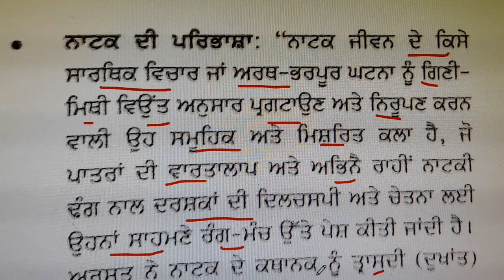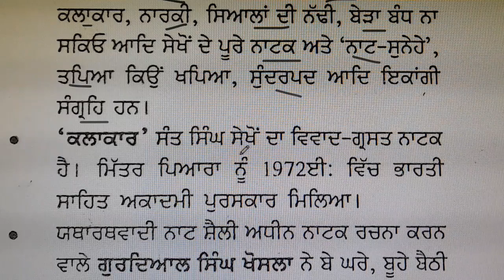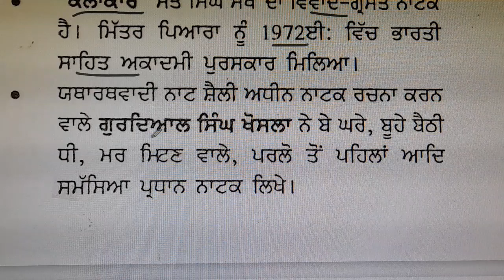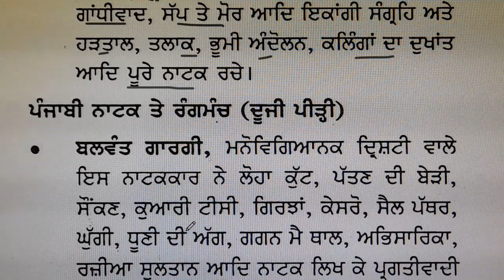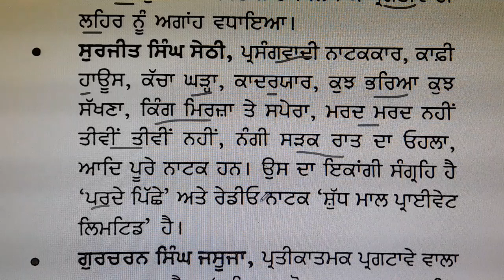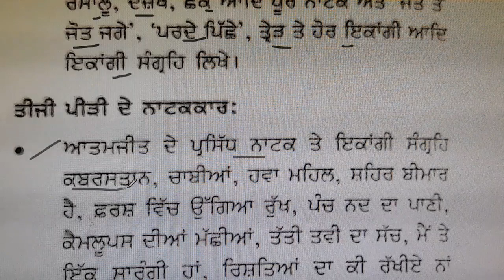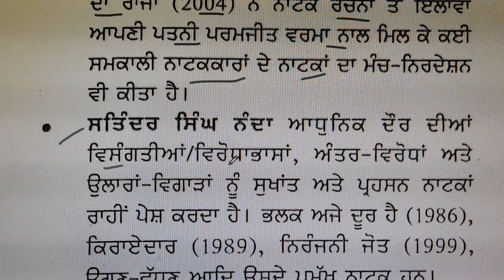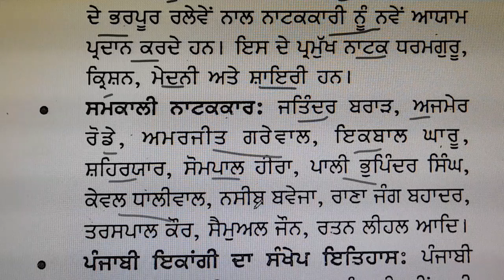ਪੰਜਾਬੀ ਨਾਟਕ/ਵਿਆਖਿਆ ਭਾਗ/punjabi preparation for all competitions/punjab history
ਪੰਜਾਬੀ ਨਾਟਕ/ਵਿਆਖਿਆ ਭਾਗ/punjabi preparation for all competitions/punjab history/punjab gk
ਪਿਆਰੇ ਵਿਦਿਆਰਥੀਓ, ਜਿਵੇਂ ਕਿ ਤੁਸੀਂ ਸਾਰੇ ਜਾਣਦੇ ਹੋ  ਕੇ ਬੀ ਐਡ, ਬੀ.ਏ./ਬੀ.ਐਸੀ. ਬੀ.ਐਡ ਅਤੇ ਡਿਪਲੋਮਾ ਇਨ ਐਲੀਮੈਂਟਰੀ ਐਜੂਕੇਸ਼ਨ ਕਰਨ ਵਾਲੇ  ਵਿਦਿਆਰਥੀਆਂ ਨੂੰ  ਅਧਿਆਪਕ ਬਨਣ ਲਈ pstet and ctet ਵਰਗੇ competition exam ਦੇਣੇ ਪੈਂਦੇ ਹਨ । ਜੇਕਰ ਤੁਸੀਂ ਵੀ pstet and ctet ਦੀ ਤਿਆਰੀ ਕਰਨ ਦੇ ਚਾਹਵਾਨ ਹੋ ਤਾਂ  ਤੁਹਾਨੂੰ ਜਾਣ ਕੇ ਖੁਸ਼ੀ ਹੋਵੇਗੀ ਕਿ ਇਸ ਪ੍ਰੀਖਿਆ ਦੀ ਤਿਆਰੀ  ਮੈਂ ਆਪਣੇ ਯੂ ਟਿਊਬ ਚੈਨਲ educative anu ਤੇ ਬਿਲਕੁਲ ਫ੍ਰੀ ਕਰਵਾ ਰਹੀ ਹਾਂ ਇਸ ਲਈ ਚਾਹਵਾਨ ਵਿਦਿਆਰਥੀ ਚੈਨਲ ਨੂੰ ਸਬਸਕ੍ਰਾਈਬ ਕਰੋ ਤੇ  ਬਿਨਾਂ ਕਿਤਾਬ, ਬਿਨਾਂ ਕਿਸੇ ਫੀਸ ਦੇ ਆਪਣੇ ਟੈਸਟ ਦੀ ਵੱਧ ਤੋਂ ਵੱਧ ਤਿਆਰੀ ਕਰੋI⚡📕
"Mastering PSTET 2023: Everything you need to know for Punjab State Teacher Eligibility Test success!"
Punjab State Teacher Eligibility Test (PSTET) 2023: Tips and Tricks to Ace the Exam in Punjabi.
Punjabi language exam preparation

Punjabi for competitive exams

Learn Punjabi for exams

Punjabi exam guide

Competitive exams Punjabi syllabus

Punjabi language learning

Exam-oriented Punjabi lessons

Master Punjabi for exams

Punjabi exam tips and tricks

English to Punjabi for exams

Punjabi study material for exams

Crack Punjabi in competitive exams

Punjabi for government exams

Punjabi exam preparation in English

Punjabi language success for exams